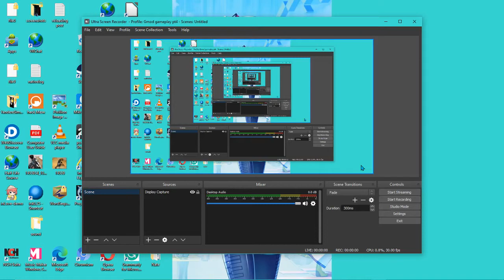Nate play TF2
This one is just me messing around in TF2!